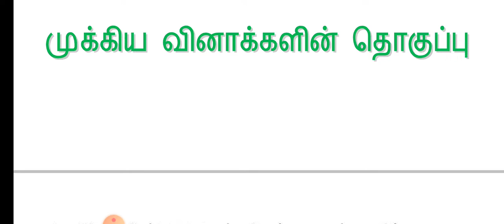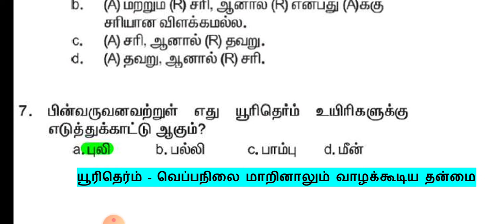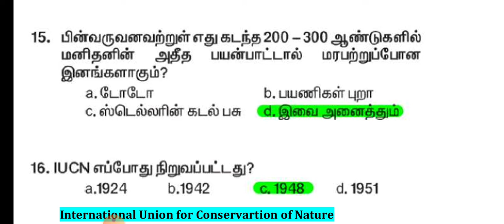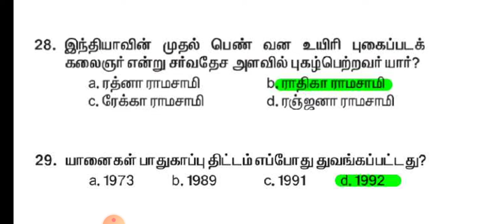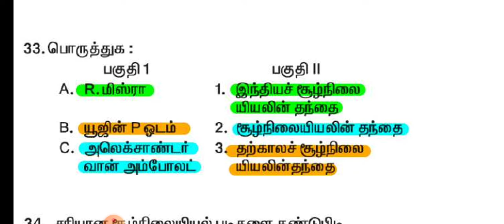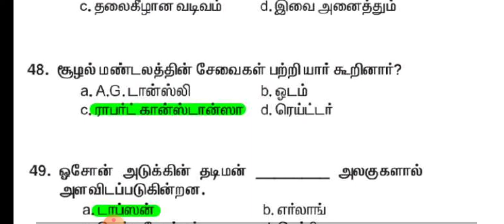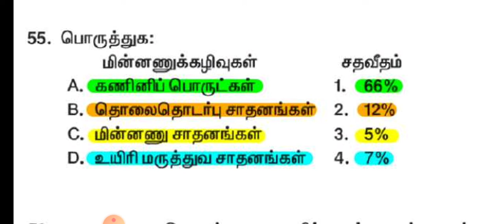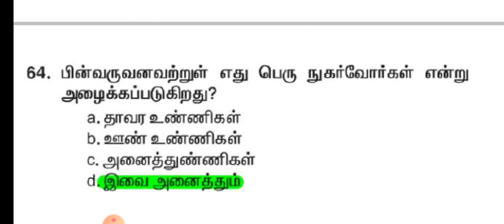TNPSC Group-4 EXAM 2024 IMPORTANT QUESTIONS ENVIRONMENTAL SCIENCE | சுற்றுப்புறச்சூழல் அறிவியல்| TET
Environmental Science - Important Questions - சுற்றுப்புறச்சூழல் அறிவியல் - முக்கிய கேள்விகளின் தொகுப்பு |
TN POLICE SI EXAM ENVIRONMENTAL SCIENCE IMPORTANT QUESTIONS |
TN POLICE CONSTABLE EXAM ENVIRONMENTAL SCIENCE IMPORTANT QUESTIONS |
TN PC EXAM ENVIRONMENTAL SCIENCE IMPORTANT QUESTIONS|
ENVIRONMENTAL SCIENCE MODEL QUESTIONS |
TNPSC GROUP 1 ENVIRONMENTAL SCIENCE IMPORTANT QUESTIONS|
TNPSC GROUP 2 ENVIRONMENTAL SCIENCE IMPORTANT QUESTIONS|
TNPSC GROUP 4 ENVIRONMENTAL SCIENCE IMPORTANT QUESTIONS|
TN POLICE SI EXAM MODEL QUESTIONS |
TN PC EXAM MODEL QUESTIONS |
TN POLICE CONSTABLE EXAM MODEL QUESTIONS |
TNUSRB EXAM MODEL QUESTIONS |
TNUSRB MODEL QUESTIONS |
TN POLICE SI EXAM IMPORTANT QUESTIONS |
TN PC EXAM IMPORTANT QUESTIONS |
TN POLICE CONSTABLE EXAM IMPORTANT QUESTIONS |
TNUSRB SI EXAM IMPORTANT QUESTIONS |
TNUSRB IMPORTANT QUESTIONS |
TNPSC GROUP 1 MODEL QUESTIONS |
TNPSC GROUP 1 IMPORTANT QUESTIONS |
TNPSC GROUP 1 EXAM IMPORTANT QUESTIONS |
TNPSC GROUP 2 MODEL QUESTIONS |
TNPSC GROUP 2 IMPORTANT QUESTIONS |
TNPSC GROUP 2 EXAM IMPORTANT QUESTIONS |
TNPSC GROUP 3 MODEL QUESTIONS |
TNPSC GROUP 3 IMPORTANT QUESTIONS |
TNPSC GROUP 3 EXAM IMPORTANT QUESTIONS |
TNPSC GROUP 4 MODEL QUESTIONS |
TNPSC GROUP 4 IMPORTANT QUESTIONS |
TNPSC GROUP 4 EXAM IMPORTANT QUESTIONS |
TNPSC VAO MODEL QUESTIONS |
TNPSC VAO 4 IMPORTANT QUESTIONS |
TNPSC VAO EXAM IMPORTANT QUESTIONS |